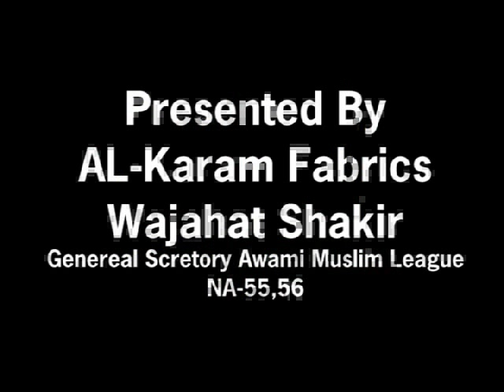Awami Muslim League Kalam Dwat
Allah ka karam hi chahiye.,.,.,.Yaa Allah Pakistan or Awam ko apni amaan me rakhna